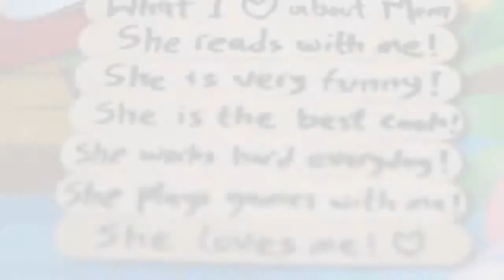Sycamore Kids - Thank You Mum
A Mother's Day creative video

Because Mum's Are The Best